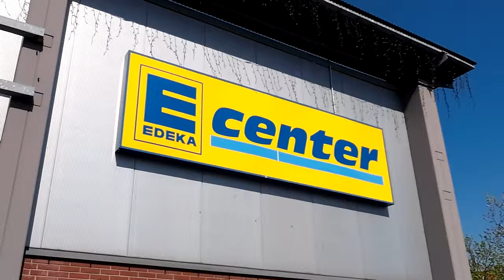Die Müllhalde ist besetzt - Ich schlafe am Fluss!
Zum QEZER 620g Ultralight Daunenschlafsack

Eigentlich wollte ich auf der Müllhalde des Werdersees schlafen, aber dieser Platz war von jemand anderen besetzt - vermutlich war es ein Obdachloser gewesen. Ich habe stattdessen auf einer anderen Location erstmalig in meinem neuen 620g Ultralight Daunenschlafsack am Fluss Biwak gemacht.

Fanpost Adresse (für Fanpakete):
Andreas T.
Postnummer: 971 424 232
Packstation 187